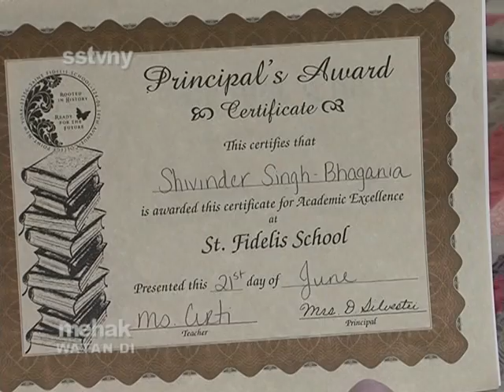Shivinder S Bhagania Mehak Watan di Part 1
A story of an 11 yrs old boy to meet president Barack Obama. The whole purpose of introducing this family was to encourage our youth to believe in their dreams and with the blessings of their parents make those dreams come true...